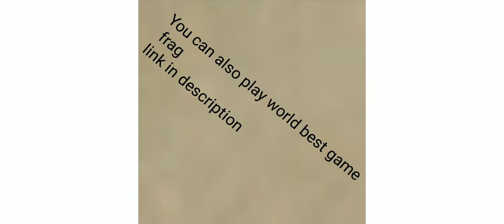Playing frag || A new fps shooting game in which you can fly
hello guys welcome to my 2nd gaming video

In this video I play frag with pro players

Does i am a also a pro ?